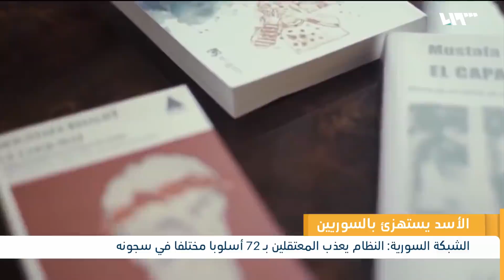بشار الأسد يستهزئ بملايين السوريين | لم الشمل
أصدر رئيسُ النظامِ بشار الأسد قانوناً جديداً لتجريم التعذيبِ في سوريا، زاعماً أنّ العقوباتِ تدرّجَت في نصِّ القانونِ وفقاً لخطورةِ العملِ الجُرمي، حيث تصلُ إلى الإعدامِ إذا نجمَ عن التعذيبِ موتُ إنسانٍ، أو تمَّ الاعتداءُ عليه بالاغتصابِ، أو الفحشاءِ في أثناءِ التعذيب، في حين تكونُ العقوبةُ السجنَ المؤبّدَ إذا وقعَ التعذيبُ على طفلٍ، أو شخصٍ ذي إعاقةٍ، أو نتجَت عنه عاهةٌ دائمة..
وقد لاقى القانونُ هجوماً حاداً من السوريين بسببِ مقتلِ أكثرَ من أربعةَ عشرَ ألفَ مواطنٍ تحت التعذيب في سجونِ الأسد..